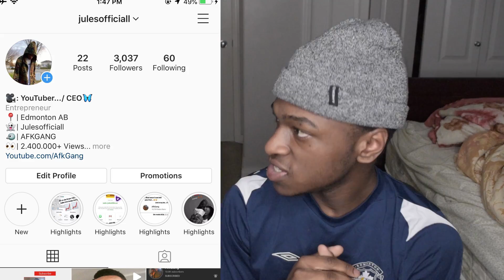TRASH OR PASS!? Machine Gun Kelly - Bloody Valentine (Official Audio) **REACTION** (AFKGANG)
📌Don't forget to support Me Outside of Youtube !!